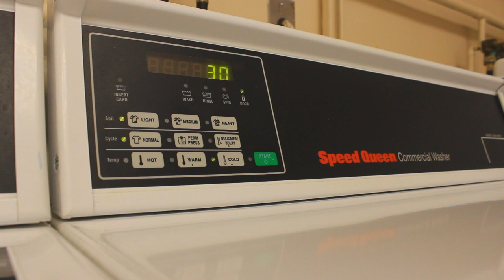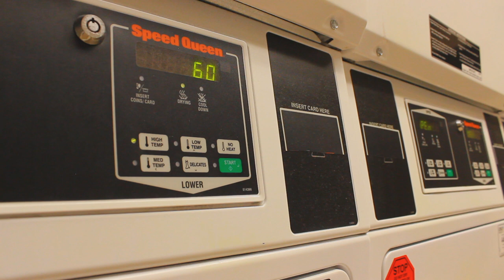Laundry By Ella Sullivan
Hofstra RTVF 027 Process Film